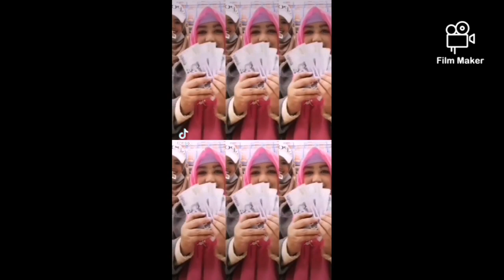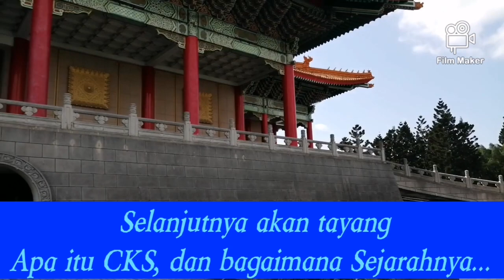Belajar koreografi buat vt bareng pemenang Challenge tiktok Goldstar Part 3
Assalamualaikum Semuanya
Terimakasih
Salam Sukses dari Youtuber Pemula